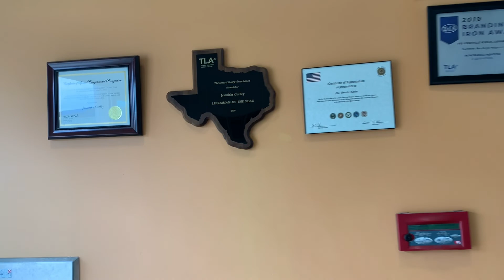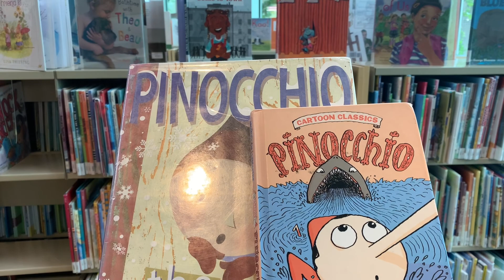Giới thiệu thư viện tại Pflugerville ở Texas - khám phá cuộc sống Mỹ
Hiện nay Hasuko có ba channel là Hai Yen TV, Cuộc sống Texas và Bí mật Showbiz
- Channel Hai Yen TV chuyên về chủ đề tin tức thời sự chính trị Hoa kỳ và Thế giới cùng những thông tin liên quan đến đời sống xã hội - Breaking News in the World
- Channel Cuộc sống Texas chuyên về chủ đề CUỘC SỐNG MỸ cũng như chủ đề du lịch và tâm lý xã hội - Exploring The World
- Channel Bí mật showbiz chuyên về chủ đề thế giới giải trí ở trong nước Việt Nam và Hải ngoại
Dù là người làm truyền thông tự do nhưng Hasuko sẽ cố gắng mỗi ngày để gửi đến Quý vị những video chất lượng nhất, đạt hiệu quả về tính thẩm mỹ - giải trí và tôn trọng ánh sáng của sự thật.
Rất mong nhận được sự ủng hộ của Quý vị và Quý vị hãy ĐĂNG KÝ - Subscribe - Like cho ba channel là Hai Yen TV, Cuộc sống Texas và Bí mật Showbiz ở chỗ chữ ĐĂNG KÝ - Subscribe có một cái chuông, Quý vị có thể đăng ký cái chuông để nhận video mới hàng ngày nhé!

 HASUKO - Bí mật showbiz